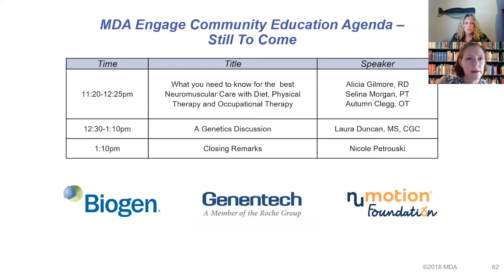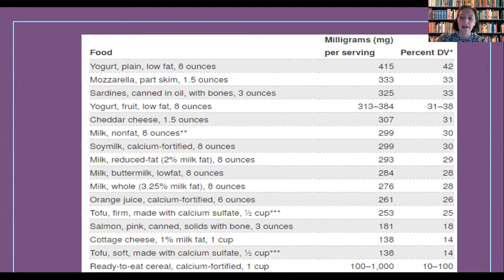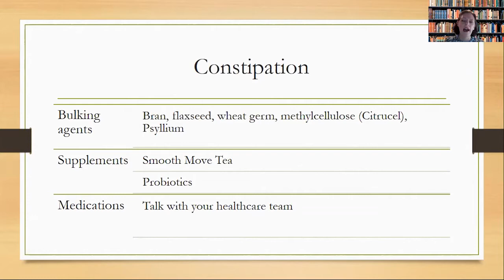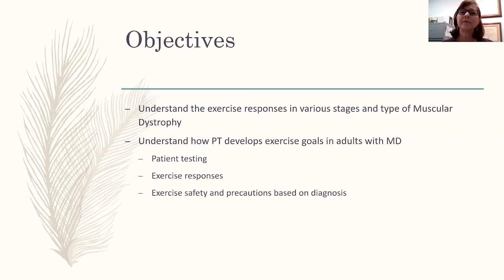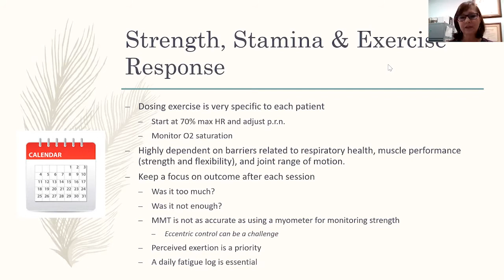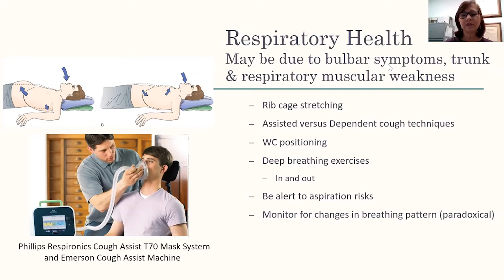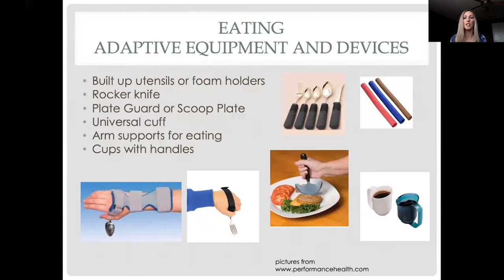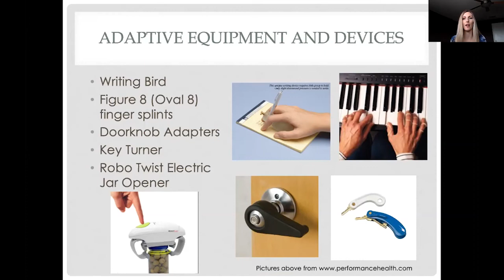Ask the Experts Panel: Benefits of Good Nutrition, Physical Therapy and Occupational Therapy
Alicia Gilmore, RD, UT Southwestern Medical Center, Selina Morgan, PT, University of Texas Health Science Center San Antonio and  Autumn Clegg, OT, UT Health, San Antonio give their presentations at the MDA Engage Community Education Seminar on September 26, 2020.